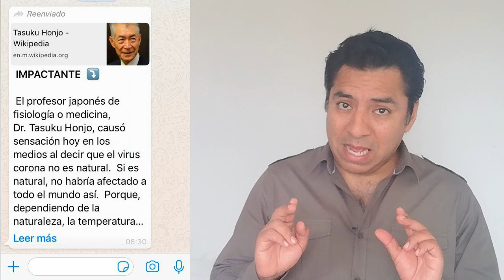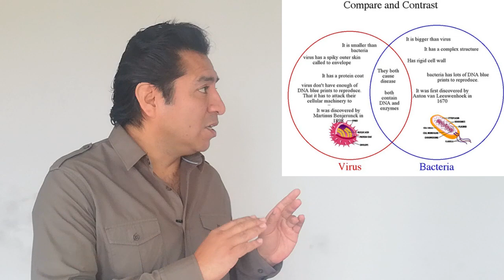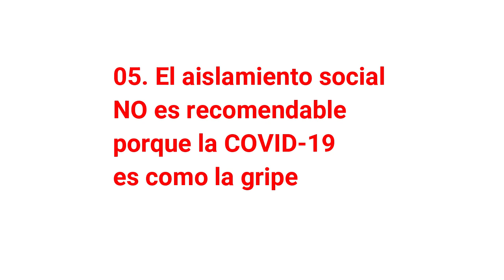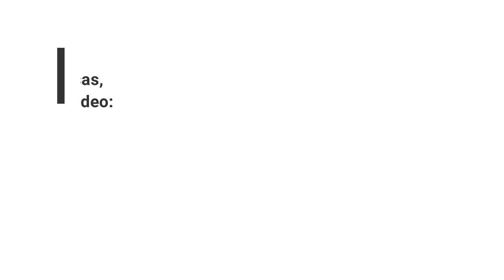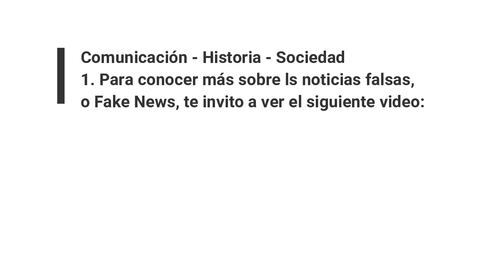12 noticias falsas sobre la pandemia: las aspirinas y el agua de mar NO SIRVEN - 1ra parte (01/02)